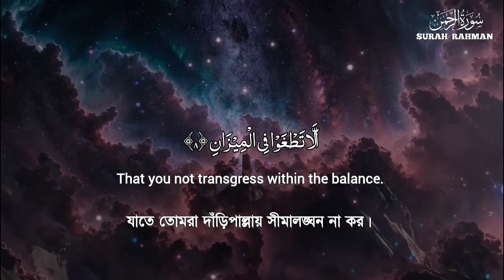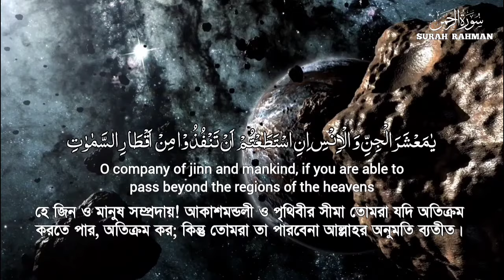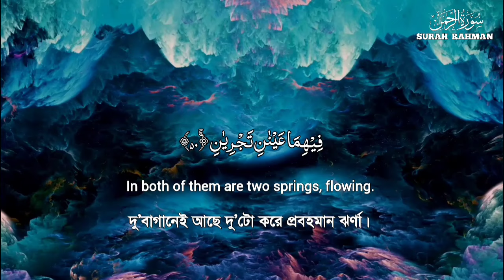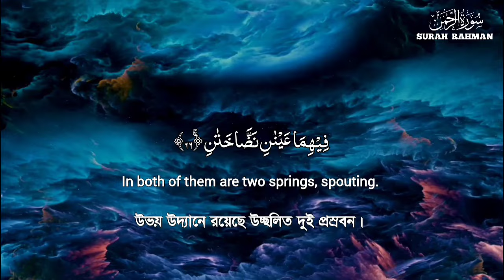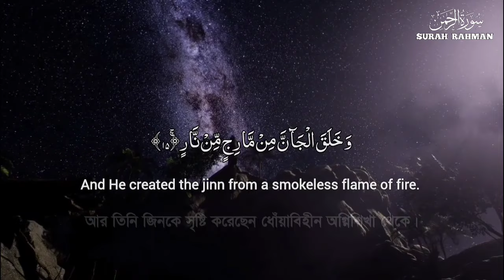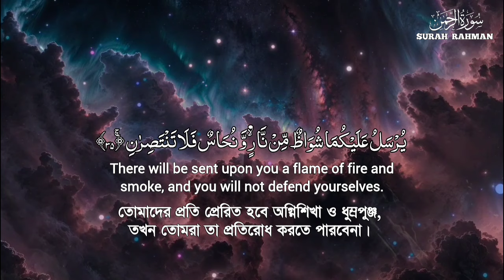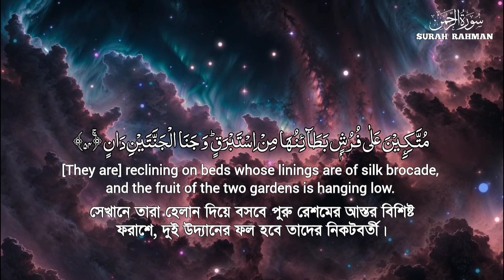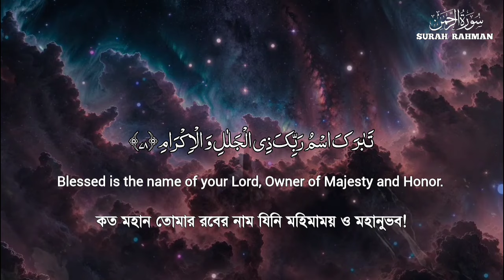পৃথিবীর শ্রেষ্ঠ কণ্ঠে শুনুন সূরা আর রহমান Beautiful Quran tilawat record by Zain Abu kautsar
আর রহমান। Surah Ar Rahman Zain Abu Kautsar

অত্যন্ত দরদী কন্ঠে তেলাওয়াত করেছেন যা আপনার হৃদয়কে এক শান্তি এনে দিবে।

এই কোরআন তেলাওয়াতে আপনার সকল কষ্ট ভুলিয়ে দিবে ইনশাআল্লাহ।